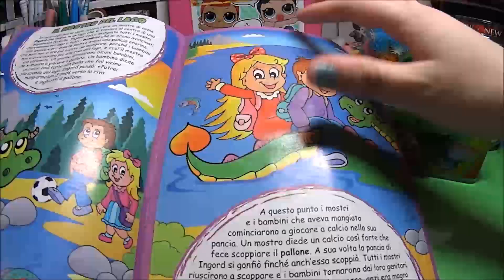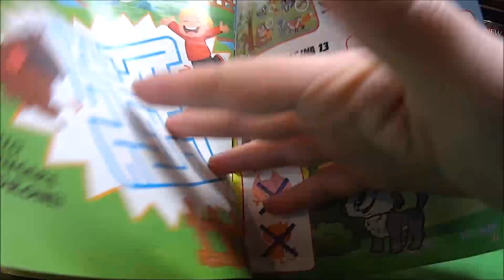Proviamo il Softy Melmito Slime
Ciao ragazzi oggi provo il nuovo Softy Melmito Slime. chi di voi l'ha già provato?

Un Bacione